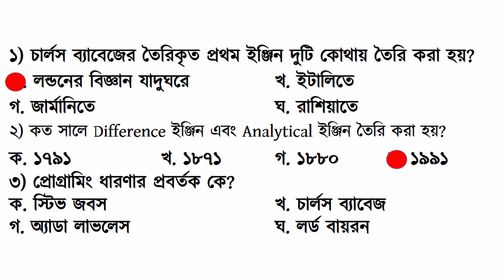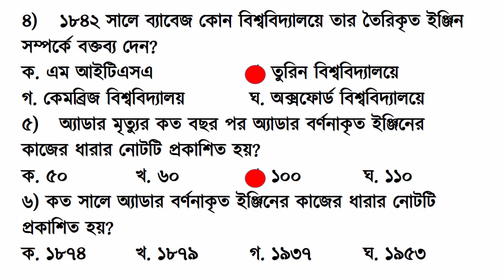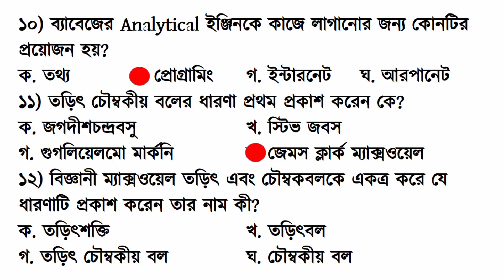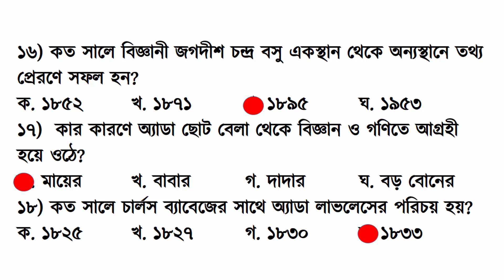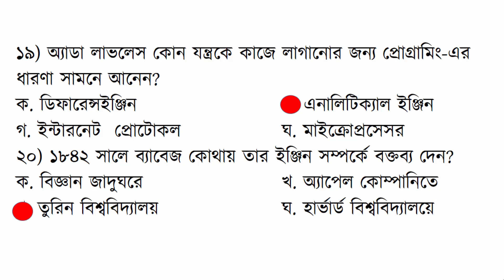ICT Class 9 Chapter -1 Objective ।। ৯ম শ্রেণি । তথ্য ও যোগাযোগ প্রযুক্তি । অধ্যায় ১ । বহুনির্বাচনি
৯ম ও ১০ম শ্রেণি
মডেল টেস্ট-১
প্রথম অধ্যায়
১) চার্লস ব্যাবেজের তৈরিকৃত প্রথম ইঞ্জিন দুটি কোথায় তৈরি করা হয়?
ক. লন্ডনের বিজ্ঞান যাদুঘরে  খ. ইটালিতে   গ. জার্মানিতে    ঘ. রাশিয়াতে
২) কত সালে Difference ইঞ্জিন এবং Analytical ইঞ্জিন তৈরি করা হয়?
৩) প্রোগ্রামিং ধারণার প্রবর্তক কে?
ক. স্টিভ জবস    খ. চার্লস ব্যাবেজ  গ. অ্যাডা লাভলেস ঘ. লর্ড বায়রন
৪) ১৮৪২ সালে ব্যাবেজ কোন বিশ্ববিদ্যালয়ে তার তৈরিকৃত ইঞ্জিন সম্পর্কে বক্তব্য দেন?
ক. এম আইটিএসএ   খ. তুরিন বিশ্ববিদ্যালয়ে  গ. কেমব্রিজ বিশ্ববিদ্যালয় ঘ. অক্সফোর্ড বিশ্ববিদ্যালয়ে
৫) অ্যাডার মৃত্যুর কত বছর পর অ্যাডার বর্ণনাকৃত ইঞ্জিনের কাজের ধারার নোটটি প্রকাশিত হয়?
৬) কত সালে অ্যাডার বর্ণনাকৃত ইঞ্জিনের কাজের ধারার নোটটি প্রকাশিত হয়?
৭) কোন ব্যক্তি অ্যালগরিদম প্রোগ্রামিংয়ের ধারণাটি প্রথম প্রকাশ করেছিলেন?
ক. চার্লস ব্যাবেজ   খ. বিল গেইটস  গ. অ্যাডা লাভলেস ঘ. লর্ড বায়রন
৮) অ্যাডা লাভলেস কোন বিষয়ে বেশি আগ্রহী ছিলেন?
ক. কম্পিউটার    খ. ইংরেজি  গ. বিজ্ঞান ও গণিত ঘ. সাহিত্য
৯) কোন ব্যক্তি ব্যাবেজের এনলিটিক্যাল ইঞ্জিনকে কাজে লাগানোর জন্য ‘প্রোগ্রামিং’ এর ধারণা সামনে নিয়ে আসেন?
ক. মার্ক জুকারবার্গ   খ. স্টিভ জবস  গ. টিম বানার্স লি  ঘ. অ্যাডা লাভলেস
১০) ব্যাবেজের Analytical ইঞ্জিনকে কাজে লাগানোর জন্য কোনটির প্রয়োজন হয়?
ক. তথ্য    খ. প্রোগ্রামিং  গ. ইন্টারনেট   ঘ. আরপানেট
১১) তড়িৎ চৌম্বকীয় বলের ধারণা প্রথম প্রকাশ করেন কে?
ক. জগদীশচন্দ্রবসু             খ. স্টিভ জবস  গ. গুগলিয়েলমো মার্কনি   ঘ. জেমস ক্লার্ক ম্যাক্সওয়েল
১২) বিজ্ঞানী ম্যাক্সওয়েল তড়িৎ এবং চৌম্বকবলকে একত্র করে যে ধারণাটি প্রকাশ করেন তার নাম কী?
ক. তড়িৎশক্তি    খ. তড়িৎবল   গ. তড়িৎ চৌম্বকীয় বল ঘ. চৌম্বকীয় বল
১৩) বিনা তারে বার্তা প্রেরণের সম্ভাবনাকে তুলে ধরে ম্যাক্সওয়েলের কোন ধারণাটি?
ক. চৌম্বকীয় বল   খ. তড়িৎশক্তি  গ. চৌম্বকশক্তি  ঘ. তড়িৎ চৌম্বকীয় বল
১৪) বিনাতারে একস্থান থেকে অন্য স্থানে বার্তা প্রেরণে প্রথম সফল হন কোন বিজ্ঞানী?
ক. লর্ড বায়রন    খ. ম্যাক্সওয়েল  গ. মার্কনি  ঘ. জগদীশ চন্দ্র বসু
১৫) জগদীশ চন্দ্র বসু একস্থান থেকে অন্যস্থানে তথ্য প্রেরণে কোনটির ব্যবহার করেন?
ক. অতিদীর্ঘ তরঙ্গ   খ. অতিক্ষুদ্র তরঙ্গ গ. ওয়াইফাই  ঘ. ফাইবার অপটিকস
১৬) কত সালে বিজ্ঞানী জগদীশ চন্দ্র বসু একস্থান থেকে অন্যস্থানে তথ্য প্রেরণে সফল হন?
১৭) কার কারণে অ্যাডা ছোট বেলা থেকে বিজ্ঞান ও গণিতে আগ্রহী হয়ে ওঠে?
ক. মায়ের                        খ. বাবার   গ. দাদার  ঘ. বড় বোনের
১৮) কত সালে চার্লস ব্যাবেজের সাথে অ্যাডা লাভলেসের পরিচয় হয়?
১৯) অ্যাডা লাভলেস কোন যন্ত্রকে কাজে লাগানোর জন্য প্রোগ্রামিং-এর ধারণা সামনে আনেন?
ক. ডিফারেন্সইঞ্জিন              ঘ. এনালিটিক্যাল ইঞ্জিন
গ. ইন্টারনেট  প্রোটোকল   ঘ. মাইক্রোপ্রসেসর
২০) ১৮৪২ সালে ব্যাবেজ কোথায় তার ইঞ্জিন সম্পর্কে বক্তব্য দেন?
ক. বিজ্ঞান জাদুঘরে    খ. অ্যাপেল কোম্পানিতে
গ. তুরিন বিশ্ববিদ্যালয়    ঘ. হার্ভার্ড বিশ্ববিদ্যালয়ে